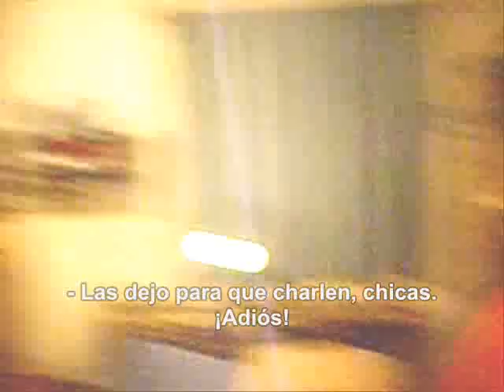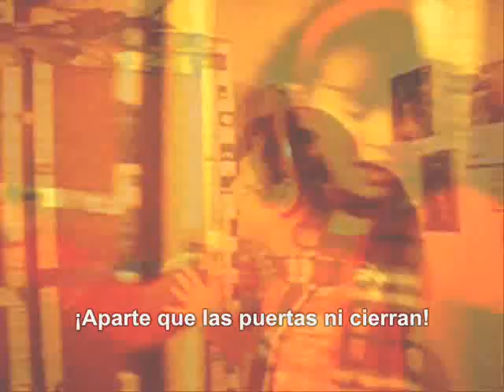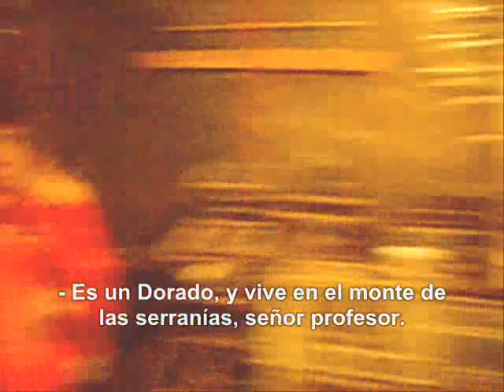Chica Rebelde - Capítulo 01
Brenda es una chica caprichosa y popular que deberá entrar al prestigioso y estricto colegio
High Class School a pedido de su severo padre. Allí conocerá a Belén, una tímida chica "nerd" a la que, junto a su amigo Ruben, le hará la vida imposible.

Risas, llantos y muchas emociones en la nueva serie del trío de «Danilo y sus videos».